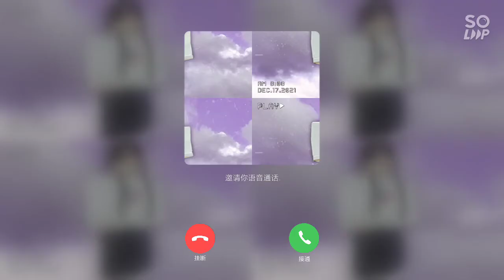intro baru guys